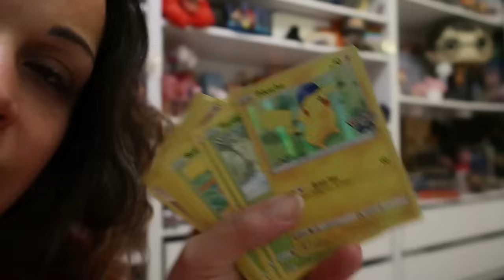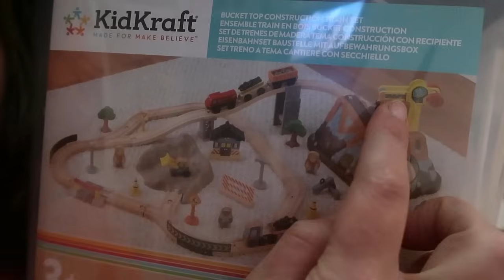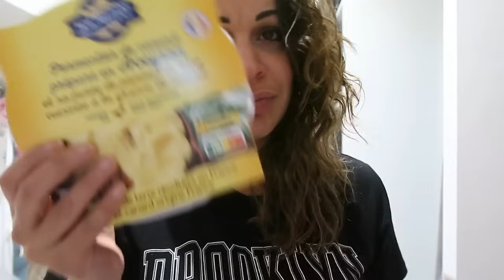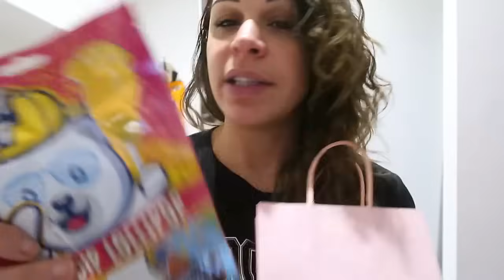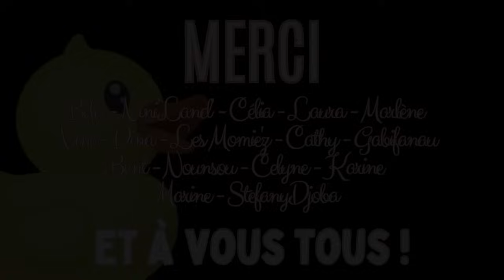VLOG - Un soulagement de plus ! 😃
On se retrouve dans une nouvelle semaine ! Je ne sais pas ce qu'elle me réserve mais je la passe avec vous !
💛 Joie - 💙 Tristesse - ❤️ Colère - 🖤 Peur - 💚 Sereine - 💜 Espoir - 💖 Amour

🍰  LES PRODUITS ET/OU PERSONNE MENTIONNEE

Bon visionnage !!! 💋💋💋

✍ VOUS VOULEZ ME SUIVRE UN PEU PLUS ??!

💙 In Eternity We'll Meet & Lotus Pond de l'artiste Aakash Gandhi !